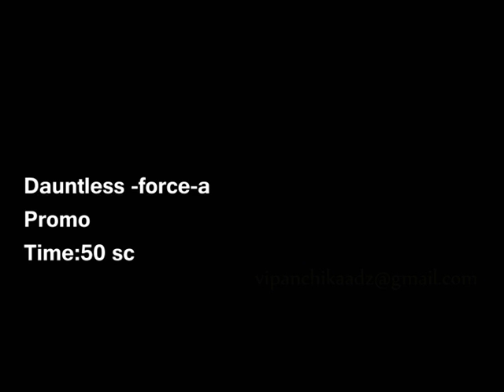Mohanlal-2013 film-Dauntless-force-Trailer.avi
mohanlal-jackeechan-A.R rahman-Albert Film

- Mohanlal-2013 film-Dauntless-force- Latest Trailer-

Film relc: 2013 Dec